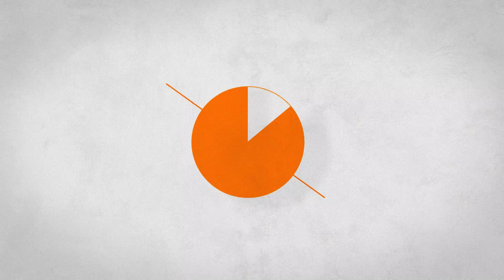Re-Load RLHS92 | Hi-Flex Bi-Metal 92mm Cobalt Holesaw | Green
Features:
92mm
32mm Cutting Depth
Cobalt high-speed steel blades suitable for cutting any wood, metal and plastic
Designed for use with the Re-Load quick change system
Enlarge existing holes using the Reload Two-Up system
Fits all standard holesaw sizes
One-touch tool release - change holesaws in seconds.